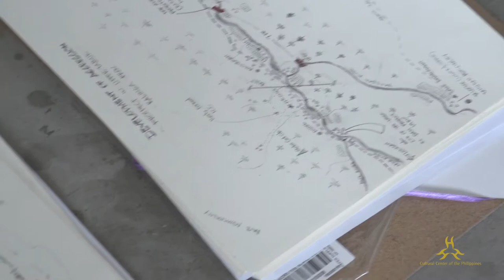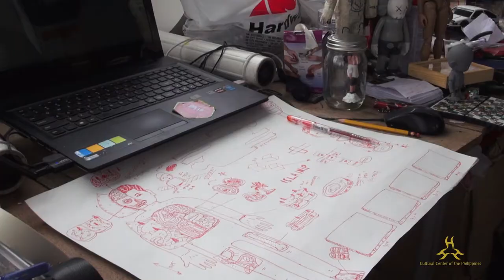2018 Thirteen Artists Awards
Thirteen Artists Awards 2018 Awarding Ceremony and Exhibition Reception 18th of October, Thursday, 6 pm Bulwagang Nicanor Abelardo (Main Theater Lobby)

The Thirteen Artists exhibition was mounted every two years from 1970 to 1980, and only again in 1988, 1990, 1992, and 1994. It was revived in 2000, and changed to a triennial format and given an age limit of 40, which is continued to this day. The exhibit opening on 18 October 2018 will be highlighted with the formal recognition of winners. This year’s exhibition is curated by Ronald Achacoso and the trophy designed by Eric Zamuco, both TAA awardees (2000 and 2003, respectively).